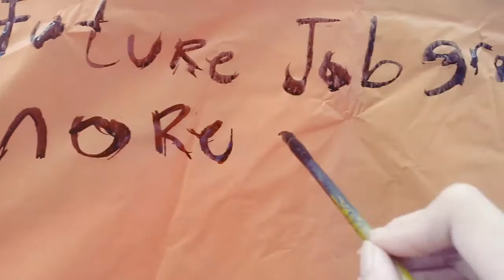TAIWAN: DAY 3 (2019) // rane may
More pictures from my Taiwan trip on my instagram!